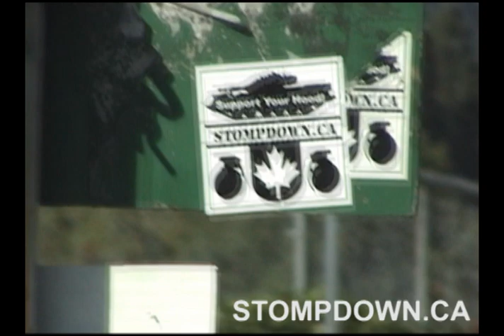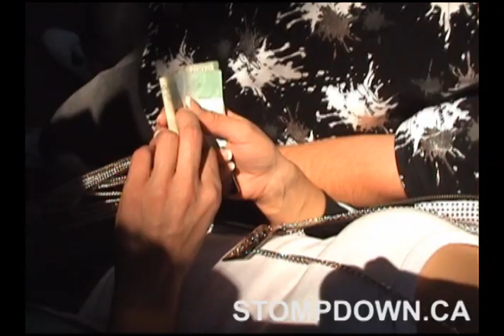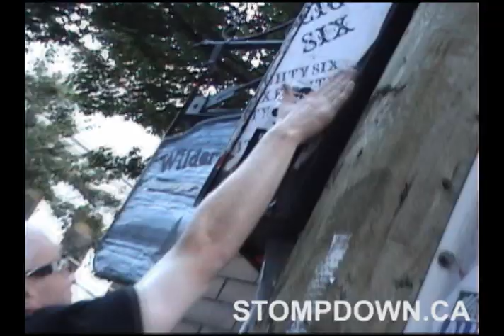SDK Random Extras